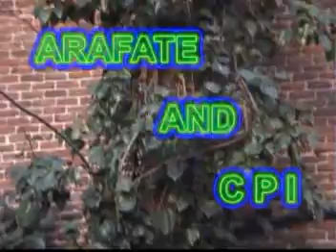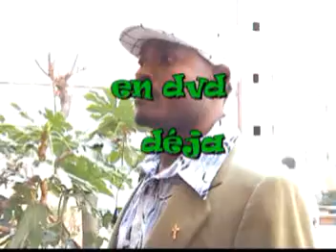CAMEROUN -MADRID spaña love l'indigne les immigrés ,los indignados la heulga de sol ( sede ).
cpi de madrid ,maketamsi